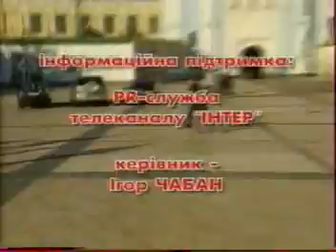Eurovision 2005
Ruslana presents a TV program about ESC 2005 (Ukrainian).